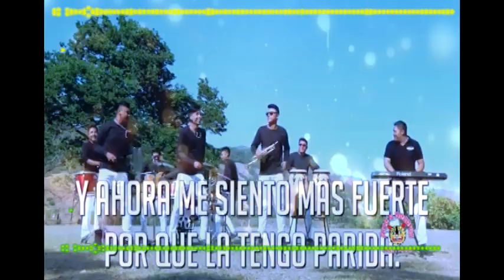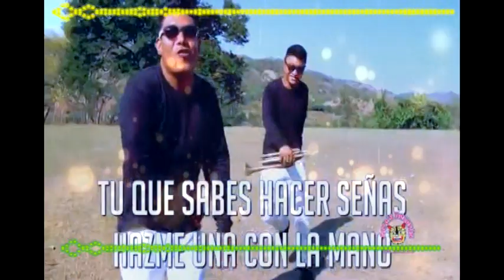La Tropilla de Miguel Camero - Tribal De Los Diablos (Sergio Lugo Remix)